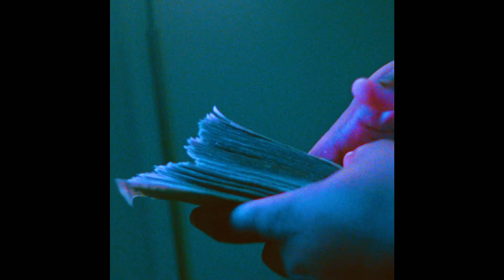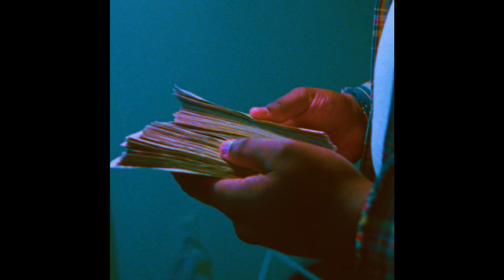(FREE) lucki type beat 2021 - "still miss ya" (prod. oppie)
this beat is free for non-profit use. if you use it, you must credit me (prod. oppie)